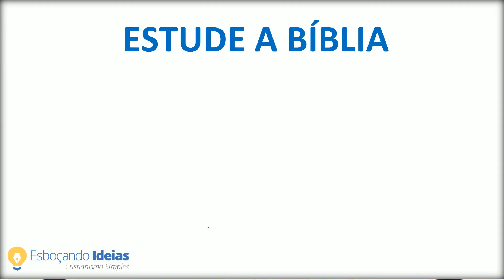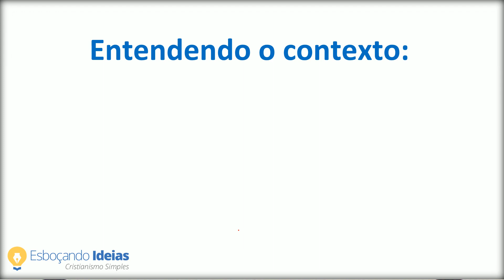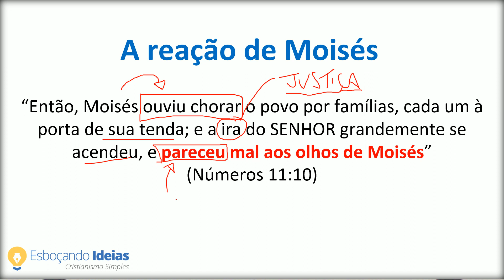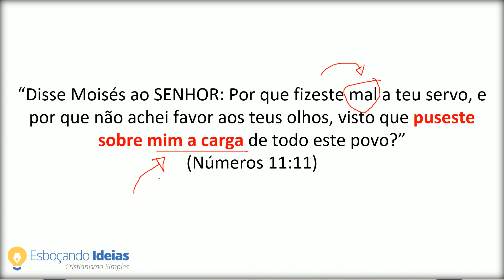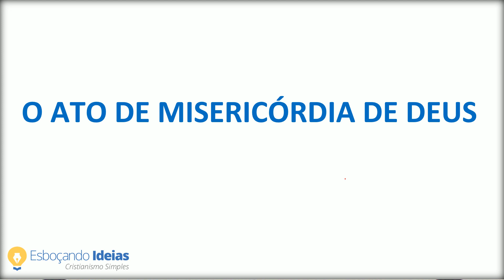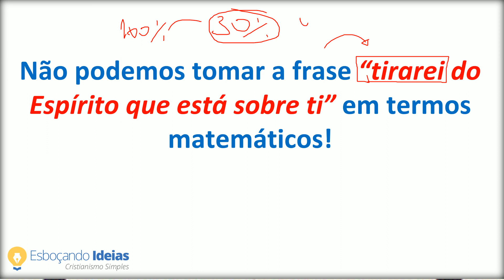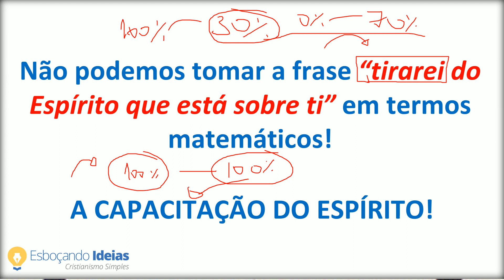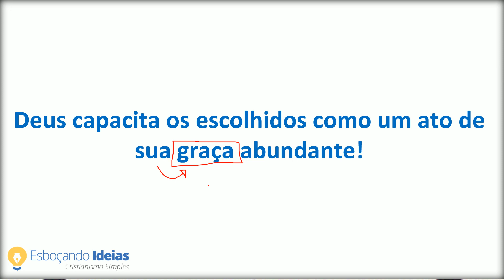O que era esse Espírito que Deus tirou de Moisés e deu a 70 homens?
“Em uma ocasião, enquanto o povo de Israel andava pelo deserto, temos uma passagem onde Deus diz que tiraria do Espírito que estava em Moisés e colocaria sobre setenta homens. Gostaria de entender o que significa tirar do Espírito que estava em Moisés. É possível dividir o Espírito de Deus?"

🎁 FAZ SENTIDO para você aprender a Bíblia de Gênesis a Apocalipse? Veja detalhes sobre o curso Conheça Sua Bíblia Capa a Capa, acesse

▶️ Veja também: POR QUE A MULHER FOI FEITA DA COSTELA DE ADÃO? Isso tem uma explicação lógica?